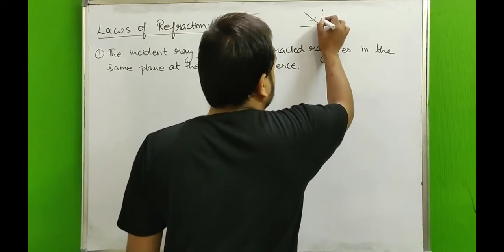Alakh pandey sir funny expression 🤣🤣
Funny expression of alakh apndey sir during lecture